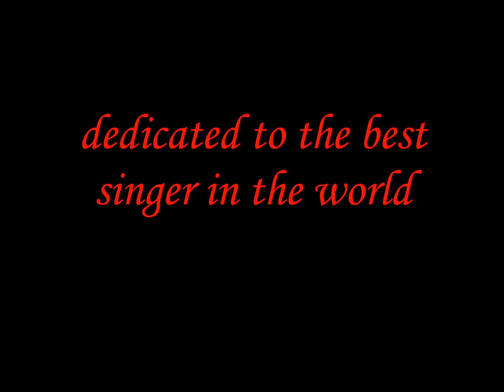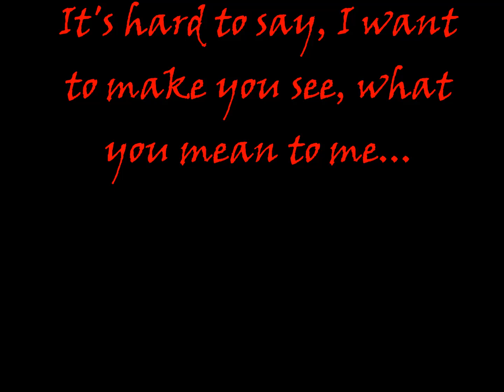♥Axl Rose♥ ladrón de corazones!!♥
(Tema de fondo Buckcherry" Don't Go Away")...this video is Dedicated to all the women who feel that AXL ROSE stole her heart.